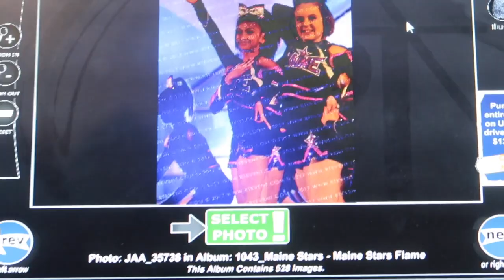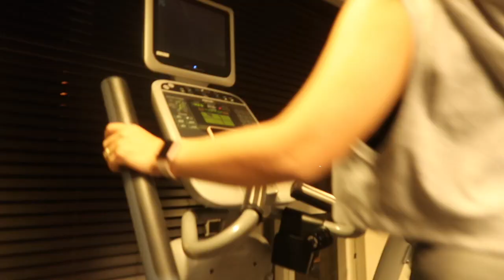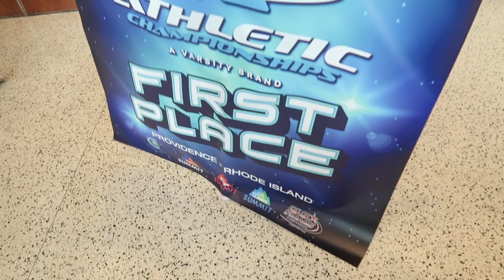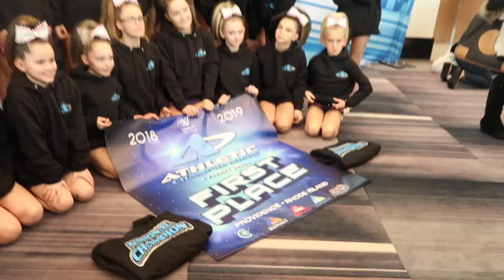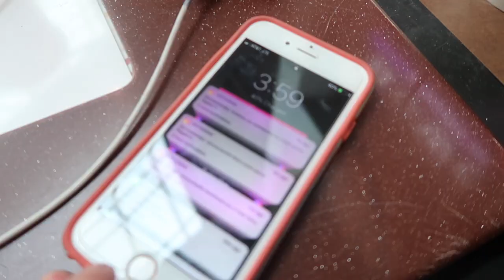Athletic Championships! 2019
It's too far into the season to now realize J3 didn't get a paid bid, but X5 did! Oh well🤷‍♀️ Get excited for 4.2's first comp of the season soon!! 🤩